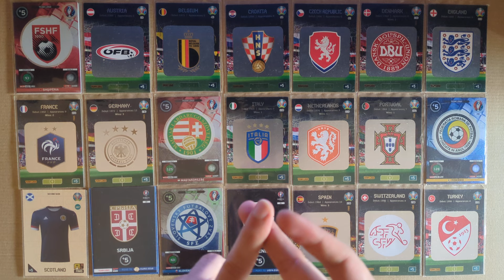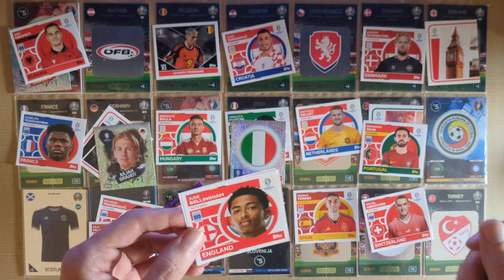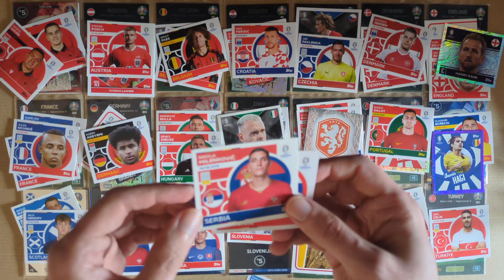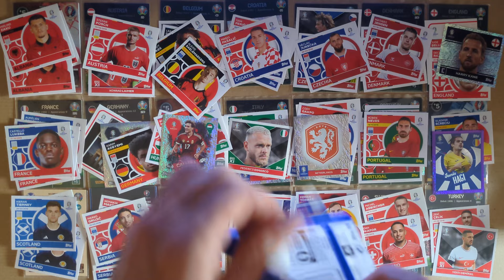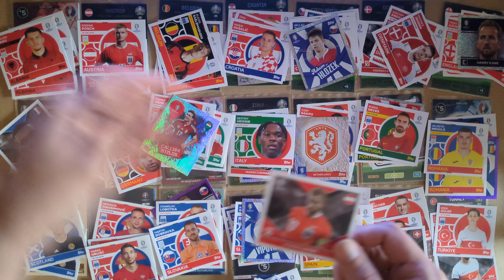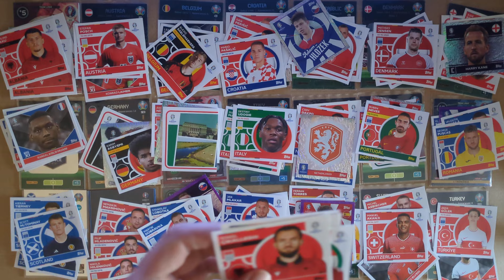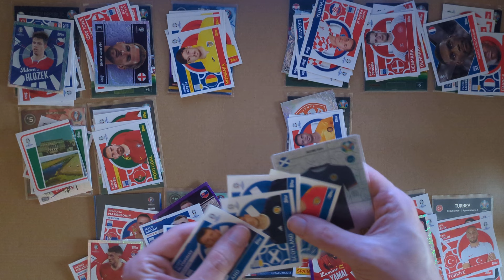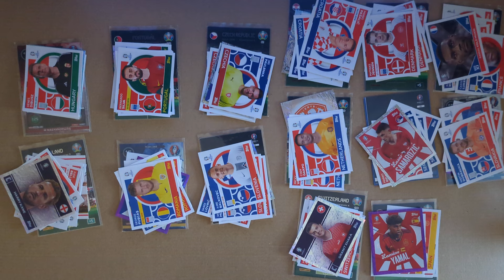MINI EQUIPAS com 30 saquetas? Complicado 🤔 Euro 2024 Cromos Topps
Muitas saquetas mas serão suficientes para haver uma mini equipa completa?